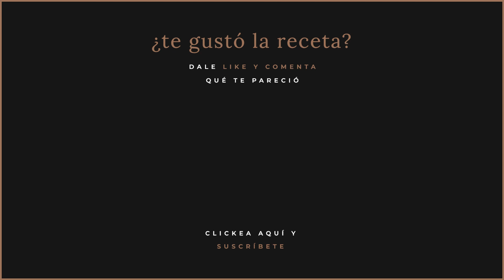Guiso de Pasta con Lentejas estilo Italiano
Nos encanta cocinar y queremos ayudarte a que tus comidas sean fáciles, sanas y sabrosas. Nos gusta compartir sabores del ¿Quieres darle a tus noches de pasta un toque nutritivo? Nuestra receta de Lentejas con Pasta es la solución perfecta para combinar amor por la pasta y un estilo de vida activo. Después de una intensa sesión en el gimnasio, recompénsate con un plato que no solo es reconfortante y delicioso, sino que también está cargado de proteínas para nutrir tus músculos. Aprende cómo transformar tus cenas con este plato saludable lleno de bondades vegetales. 🍝💪

para más recetas, artículos informativos y trucos culinarios. Mantente al día con las últimas tendencias en gastronomía y noticias del mundo culinario.

¿Qué Necesitarás? Lista de ingredientes...
* salsa de tomate
* lentejas rojas cocidas
* berenjena
* zanahoria
* apio
* cebolla
* ajo
* orégano
* levadura nutricional
* pasta de lentejas